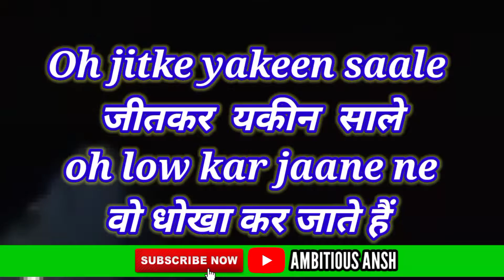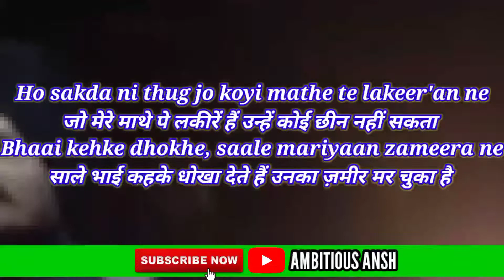F**K Em All (Lyrics Meaning In Hindi)| Sidhu Moose Wala | Sunny Malton | Latest Punjabi Songs 2022